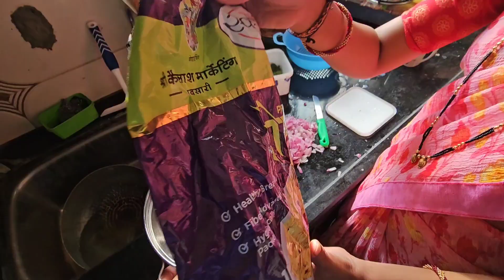Dono Bhaiyo Ne Banaya Khana❤️ Payal Our Mummy Ko Chutti 😍